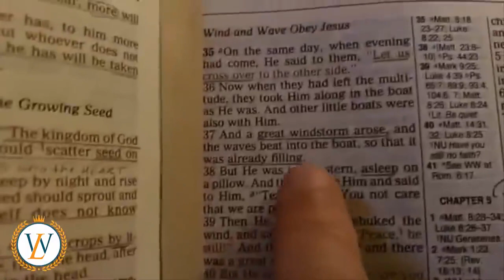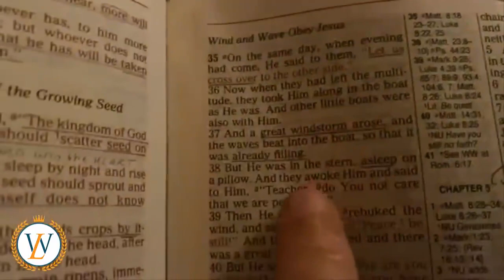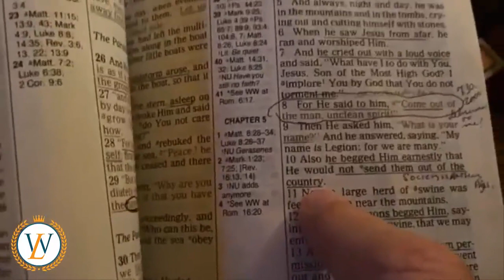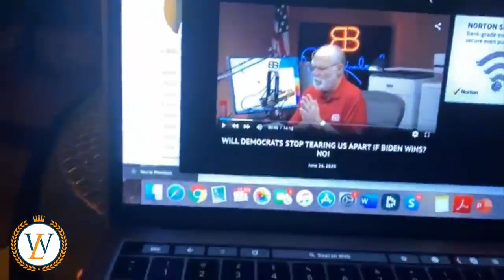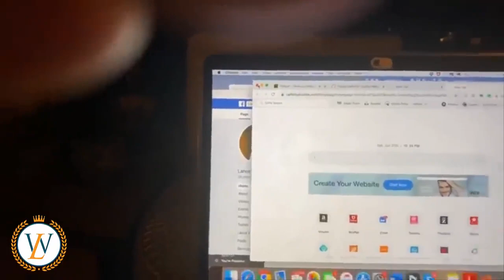America's fake Awakening is Coming!!!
There is a lot of fake things that are going on. The government has been doing things that we don't even know about. Listen to this video talk about everything and everyone. This is something that you want to pay attention to. So please watch and like this video. God Bless